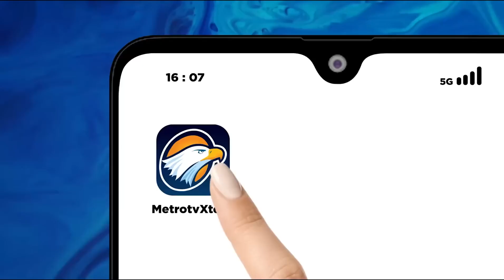Q&A - Istri Pasangan 'AMIN' Diuji Menjadi Presenter, Siapa Paling Cocok?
MetroTV, Di samping laki-laki sukses, selalu ada perempuan kuat yang mendampinginya. Seorang istri selalu menguatkan suaminya dalam suasana apapun, baik dikala suka maupun duka.

Kali ini QNAMETROTV kedatangan tamu istri-istri pasangan capres dari Koalisi Perubahan, ibu Fery Farhati dan Rustini Murtadho. Penasaran dengan kisah mereka?